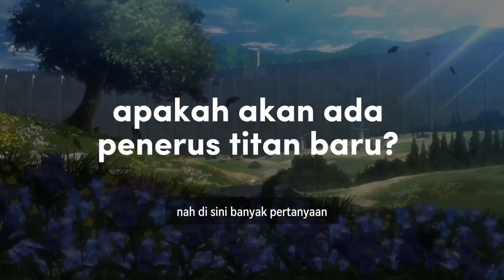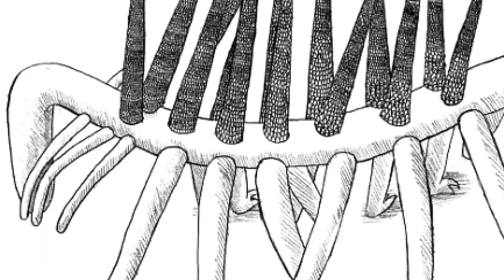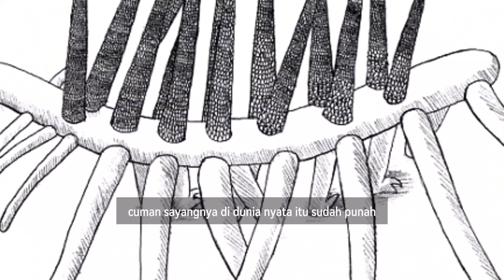NGERI! KEKUATAN TITAN AKAN BANGKIT LAGI DENGAN PENERUS BARU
Penjelasan ending attack on titan

Penjelasan ending cerita attack on titan